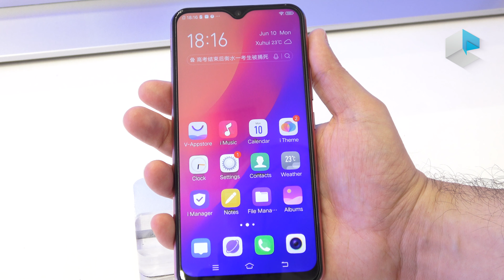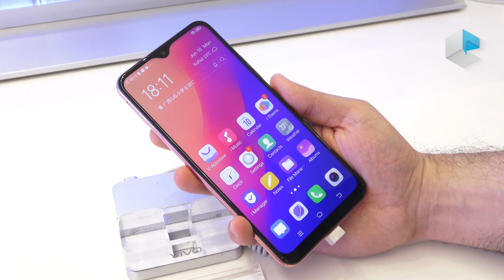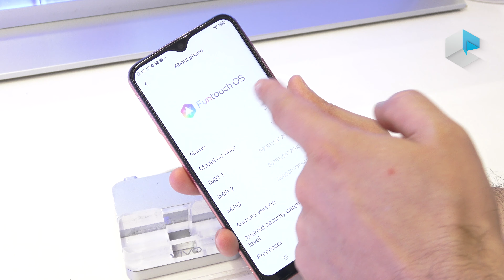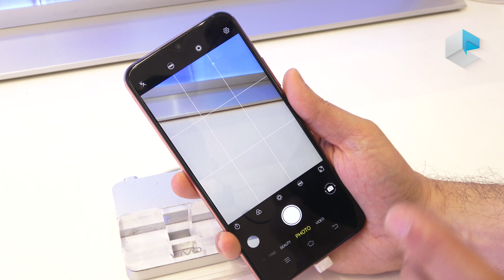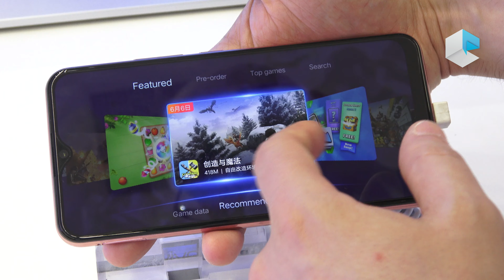Vivo Y3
Vivo Y3 è uno smartphone con tre punti di forza: il prezzo accessibile per via dell'impiego della piattaforma Mediatek Helio P35 MT6765, il design borderless su tre lati con waterdrop notch e la batteria ad alta capacità da 5000mAh